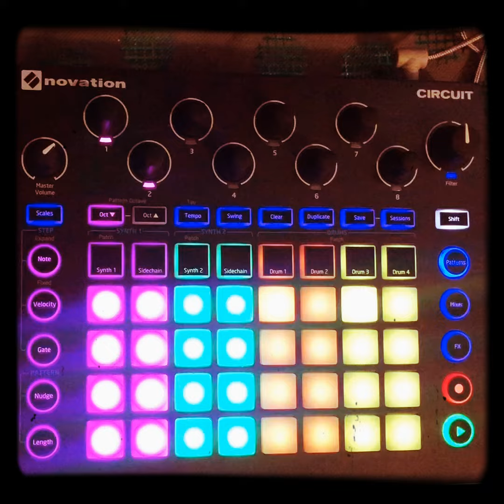JAMuary2021 #10 (Novation Circuit)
Novation Circuit (I think the sounds are the “Street Dreams” pack available from isotonik studios, but I may be wrong)

E minor, 137bpm